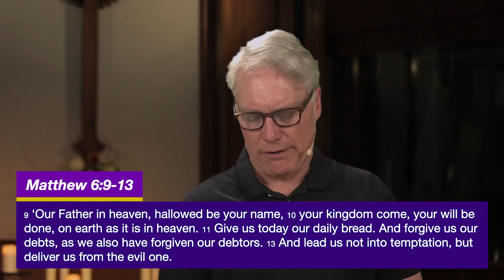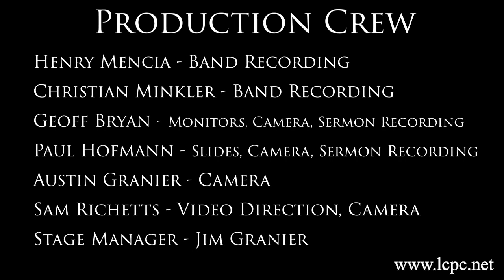LCPC Service 4-30-2023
Words from Gary Woodward & Izzy Cox. Sermon by Dr. Mike Harbert, The Lord's Prayer "Make Yourself Real". Music by The Blessed.